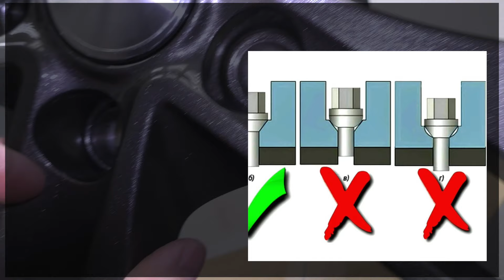СКАД Венеция – обзор литых дисков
Прочные литые диски